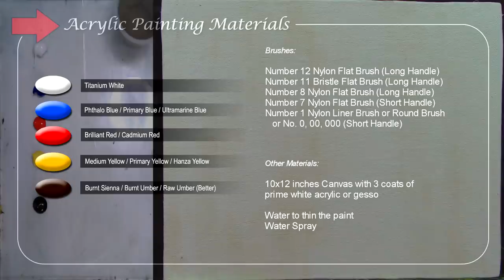Painting Tutorial on How to Paint Clear Lake with Autumn Forest and Old Tree in Acrylic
Acrylic landscape painting tutorial for beginners in a step by step  easy and basic instructional painting lesson. In this tutorial you will learn on how to paint landscape painting using acrylic, you can also learn on how to paint autumn yellow forest with water reflection on clear lake. You can also learn on painting beautiful old tree with moss and flowers.

In the process, I started it with painting the sky and the background then creating the forest under painting first before adding the details. I also added the water reflections of the forest trees before doing and adding the old tree.

Heartland

Intro bought and license from videohive.net